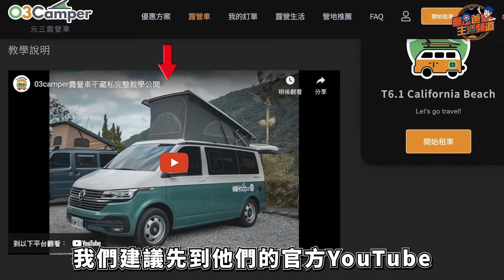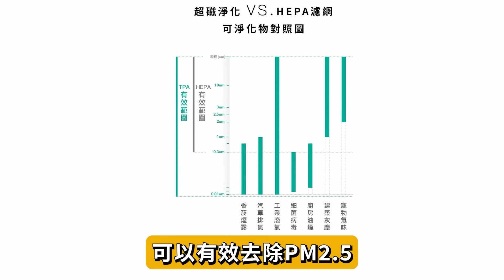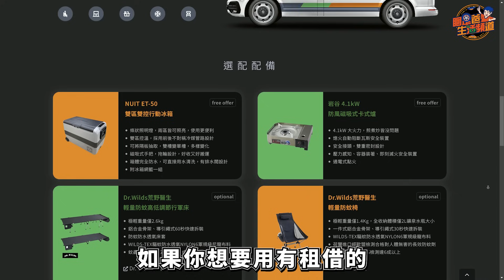露營車交車細節大公開｜買比租更划算？｜寵物友善露營車推薦｜元三露營車｜ 03Camper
心動了嗎？趕快上官網預約吧！記得避開旺季，平日租車更划算喔！不過沒關係，
暑假7.8月限定優惠方案7天6夜以上直接8折優惠😍
讓你一圓豪華露營車的夢😊
木顆粒野營爐(原價5,580元)↘︎限時8折：4,560元
🎯免費送你價值5000元3D卡固立體踏墊！
滿4000元現折250元😊
幫各位爭取好康的時間來了
徵求6月拍攝愛車心得分享！！
這麼好的機會！趕快來報名！

📌睏爸嚴選&團購LINE社群🛒（汽車用品/家電/生活用品）

找不到人分享或抱怨小老婆（愛車）
可以來找我ㄛ😂
📌這裡投稿📌

📌買車之前請先租車來體驗看看,可以的話租個幾天相處一下

中租車貸3大申請方案一次看！利率試算、申辦注意事項總整理
2023最新二胎房貸申請QA，房屋二胎條件、利率、流程一次看
機車貸款申請指南｜機車借款最低利率、條件、流程一次解析！
2023最新汽車貸款利率、條件整理，車貸申請流程一次看
債務整合是什麼？負債整合的3大管道、優點一次看
2023最新裕融車貸利率、額度整理，裕融車貸流程4步驟一次看
手機貸款是什麼？方案、條件有哪些？常見問題一次解答
聯徵是什麼？聯徵怎麼看？一起查詢你的個人信用成績單
和潤車貸介紹｜貸款方案、優點有哪些？申辦重點一次看
中租輪你貸是什麼？方案、優點有哪些？申辦重點一次看
2023最新汽車貸款利率、條件整理，車貸申請流程一次看